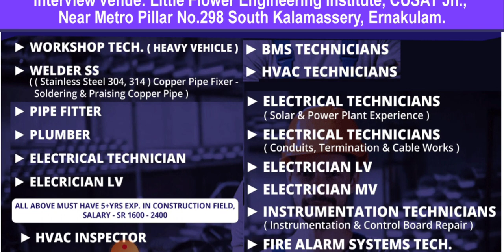QATAR FREE SECURITY COMPANY JOBS | GULF JOB VACANCY | SAUDI ARABIA JOBS | IRAQ JOBS 2022 | UK JOBS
Cover Topic :-